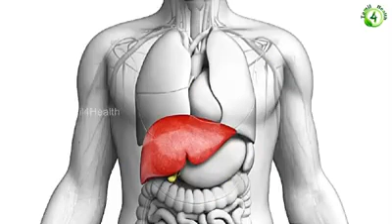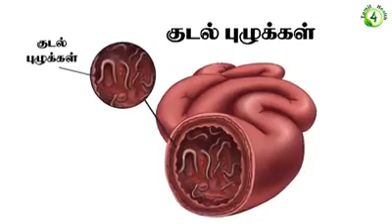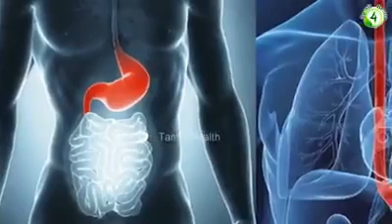Nature furids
Health wealth